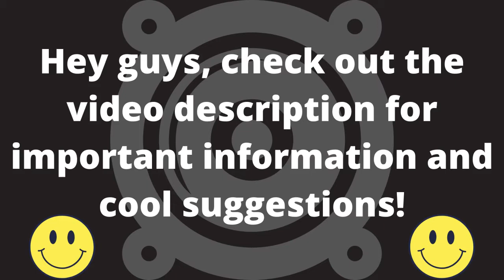Atch - Forever | Non Copyrighted Music For Free (Music Pro Free)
Visit us on our Top 10 channel (Channel 10)

For people who want to combine music and health together, we have the best sound healing system with healing frequencies and much more here. Come and see, it's worth it.

➔➔Audio visualization

If you also need such a great audio visualization for your music videos then you will find the link to the best and cheapest provider below. have fun with it.

➔➔➔Free optimization tool for your YouTube channel!

Do you have your own youtube channel and maybe looking for a tool that can help you expand your channel and make it grow? Then we have the best free tool you need here, TubeBuddy Link➔➔ the all-in-one tool helps you create the title for your videos, helps you with keyword research for a top ranking, helps you in SEO and creates thumbnails for you that your viewers cannot ignore and much more. Try it out and you will see that you will achieve up to 500 X more kilcks!
The Basic Plan Is Free And Is Enough For Small Channels!